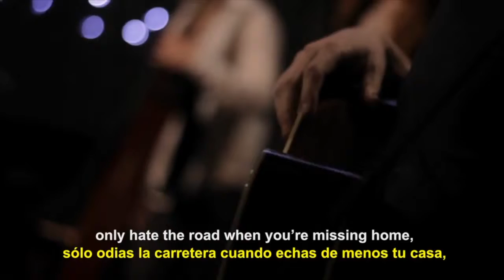15 de Juani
15 de Juani